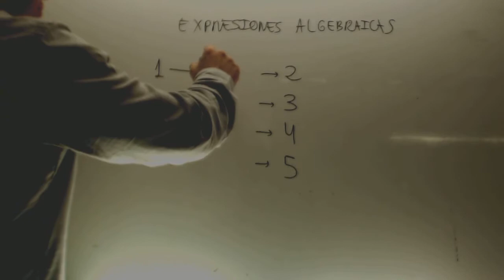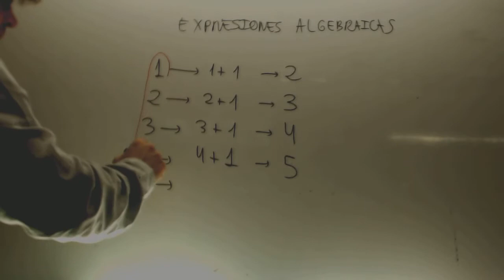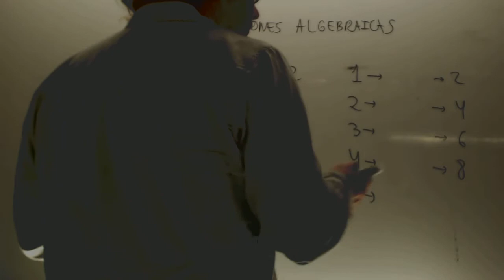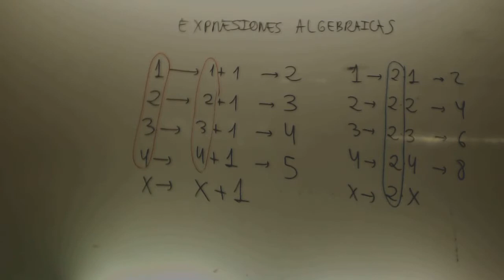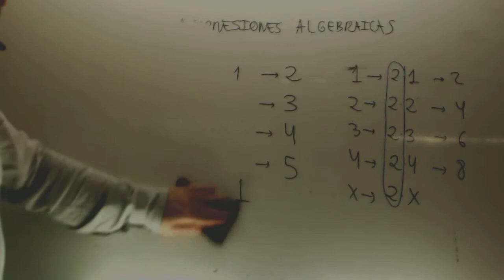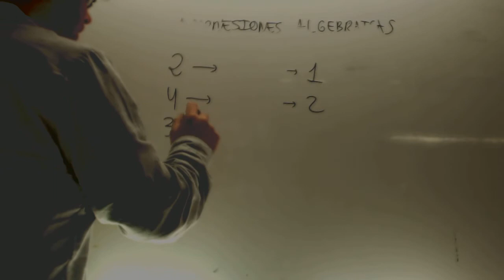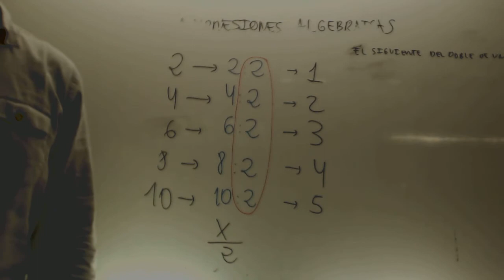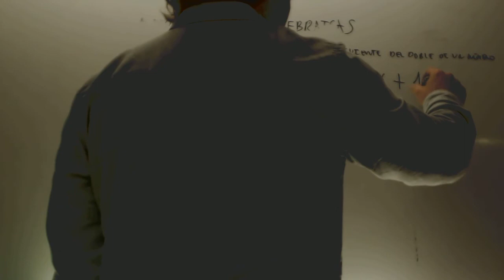Lenguaje algebraico Matematicas 1 ESO Academia Usero Estepona